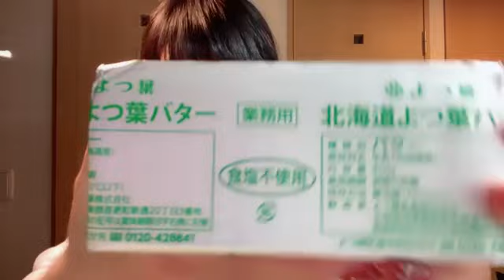2023年02月13日 19時03分32秒 髙橋 彩香（AKB48 チーム８）